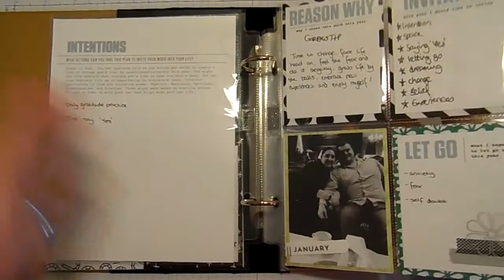One Little Word 2018 - Jan - March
One Little Word quarterly round up using Stampin' Up! supplies with StampinByHannah Independent Stampin' Up! Demonstrator

For all Measurements and product links check out the coordinating blog post

To find more information about joining my team of Stampin' Friends